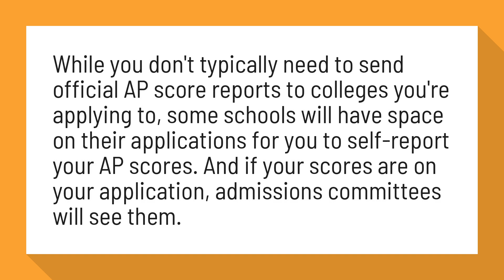Do Colleges look at AP scores?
AP Scores in College Admissions: Do They Really Matter?

While you don't typically need to send official AP score reports to colleges you're applying to, some schools will have space on their applications for you to self-report your AP scores. And if your scores are on your application, admissions committees will see them.